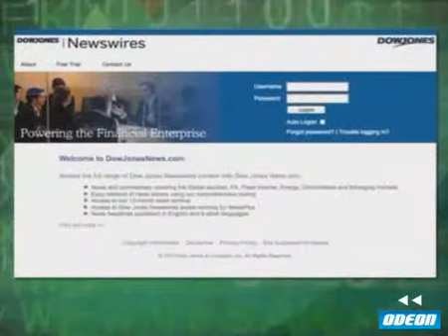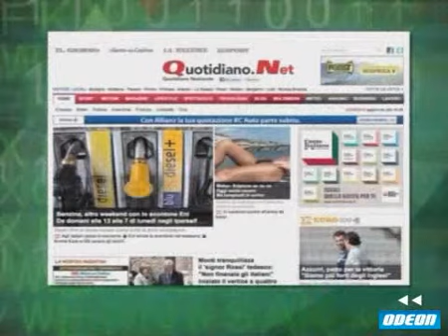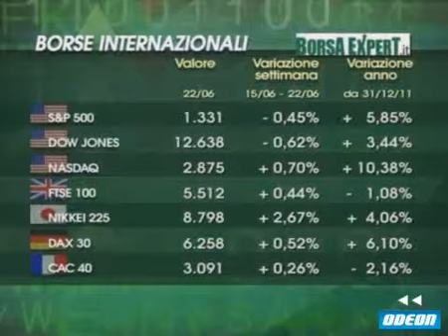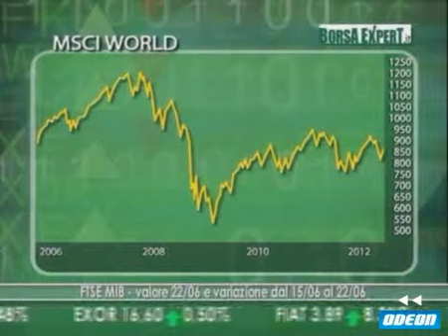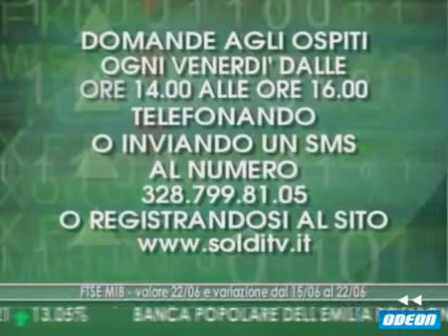SOLDI - 24 giugno 2012 (1)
L'EUROPA C'È!

SI È CHIUSA FINALMENTE UNA SETTIMANA PIÙ TRANQUILLA PER I MERCATI, DOPO CHE IL RISULTATO DELLE ELEZIONI IN GRECIA HA DECRETATO LA VITTORIA DEL FRONTE FAVOREVOLE ALLA PERMANENZA NELL'EURO
I PROBLEMI DA RISOLVERE SONO ANCORA MOLTI, MA L'UNIONE EUROPEA POTREBBE USCIRE DA QUESTA CRISI PROBILMENTE RAFFORZATA
LA REAZIONE DELLE BORSE HA COSÌ CONTRIBUITO A MIGLIORARE IL QUADRO GENERALE DEI MERCATI ANCHE SE, PER IL MOMENTO, SEMBRA PREMATURO PARLARE DI FINE DELL'EMERGENZA

OTTIMISMO SULLO SPREAD

E INSIEME A PIAZZA AFFARI, RISALITA INTORNO A QUOTA 14.000 PUNTI DELL'INDICE FTSE/MIB, È DECISAMENTE MIGLIORATO IN SETTIMANA ANCHE LO SPREAD FRA I NOSTRI BTP A 10 ANNI E I BUND TEDESCHI DI PARI DURATA, TORNATI INTORNO A QUOTA 400
UN PO' DI OTTIMISMO STA, QUINDI, TORNANDO ANCHE SUI TITOLI DI STATO DEI PAESI PERIFERICI ANCHE SE, PER CONFERMARE QUESTA TENDENZA, SAREBBE IMPORTANTE CHE IL DIFFERENZIALE SI ATTESTASSE STABILMENTE AL DI SOTTO DEI LIVELLI ATTUALI
RIMANGONO POCO RICHIESTI ANCHE I TITOLI TEDESCHI CHE RICONOSCONO ORMAI RENDIMENTI IRRISORI

OLTRE IL RENDIMENTO...

MA DI QUESTI TEMPI, PER I RISPARMIATORI, IL RENDIMENTO  DEI PROPRI INVESTIMENTI È IMPORTANTE MA NON È L'UNICO FATTORE CHE CONDIZIONA LE SCELTE RELATIVE AI RISPARMI
PER COLORO CHE PREFERISCONO TENERE I SOLDI SUL CONTO CORRENTE CONTANO ANCHE I SERVIZI E I PRODOTTI COMPLEMENTARI, OLTRE A UNA FLESSIBILITÀ DA PARTE DELLA BANCA

DI TUTTO QUESTO CI OCCUPEREMO NELLA PUNTATA DI SOLDI DI QUESTA SERA CON GLI OSPITI PRESENTI IN STUDIO, CHE SONO:

FABRIZIO PATTI
RESPONSABILE MUTUI E CONTI CORRENTI DI BARCLAYS ITALIA

FABRIZIO FORNEZZA
DIRETTORE GENERALE DI GFK EURISKO

ALESSANDRO FRACASSI
AMMINISTRATORE DELEGATO DEL GRUPPO MUTUIONLNE

DANILO CASELLI
DIRETTORE DI MF-DOW JONES

MASSIMO DEGLI ESPOSTI
CAPOREDATTORE ECONOMIA DI QN-QUOTIDIANO NAZIONALE

VITO LOPS
GIORNALISTA DE IL SOLE 24 ORE